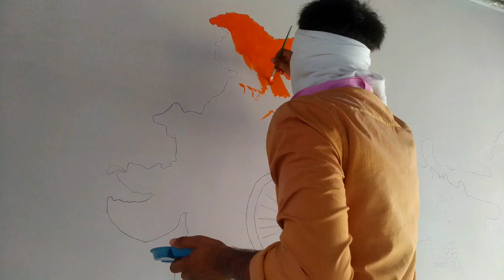Biggest India map painting on wall / India map painting ‎@barrierinsaan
and comment 'Jai hind 🇮🇳'.

Your Queries;

 india map painting on wall,
india map draw,
इंडिया मैप कैसे बनाएं,
india map painting,
इंडिया मैप की ड्राइंग,
घर का नक्शा कैसे बनाएं,
भारत का मानचित्र,
भारत के नक्शे का चित्र,
भारत नक्शा,
भारत देश का नक्शा कैसे बनाएं,
draw a map of india easy
india map painting,
india map painting drawing,
india's roadmap to renewable energy painting,
india map wall painting,
india map ki painting,
india ke map ki painting,
india map glass painting,
india map face painting,
flag map of india painting,
india map 3d painting,
india map draw,
india map,
इंडिया मैप,
हाउ टू मेक इंडिया मैप,
भारत का मानचित्र बनाना सिखाएं,
इंडिया का मैप कैसे भरें,
मैप इंडिया मैप,
भारत का मानचित्र,
how to draw a map of india,
भारत का चित्र,
इंडिया का मैप कैसे बनाते हैं,
इंडिया का मैप,
भारत के मानचित्र,
झंडे का चित्र,
विश्व का मानचित्र,
draw a map of india,
ड्रॉ इंडिया मैप,
भारत का मैप,
भारत नक्शा,
इंडिया का मैप बनाना बताएं,
इंडिया का मैप ड्राइंग,
drawing map of india
biggest india map painting,
how to draw map of india,
big india map drawing,
india map draw,
how to make india map,
इंडिया मैप,
how to make map of india,
मैप इंडिया मैप,
भारत का मैप कैसे बनाते हैं,
ap drawing india map,
भारत का चित्र,
इंडिया का मैप,
भारत के मानचित्र,
how to make india map with name,
भारत के मैप की ड्राइंग,
इंडिया के मैप की ड्राइंग,
भारत का मानचित्र,
भारत का मैप,
भारत नक्शा,